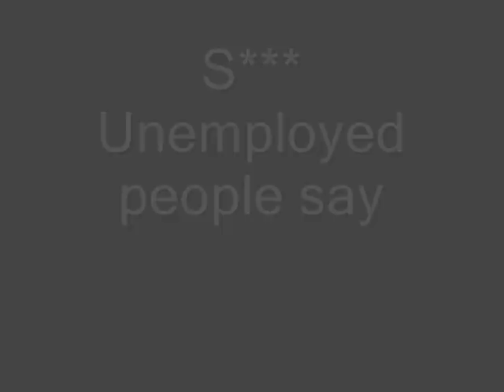shit unemployed ppl say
unemployed ppl say

follow @monkefresh